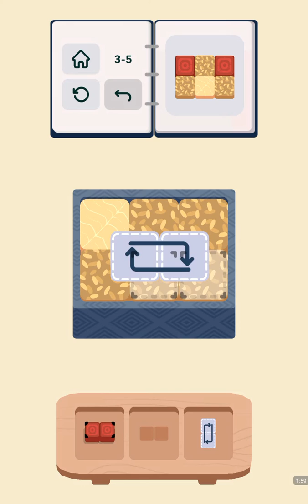Inbento #3 : After Work 🐱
She was a worker and a mother.
Surely it was a hard life, but with her vigorous kitten,
She could endure everything all around her.